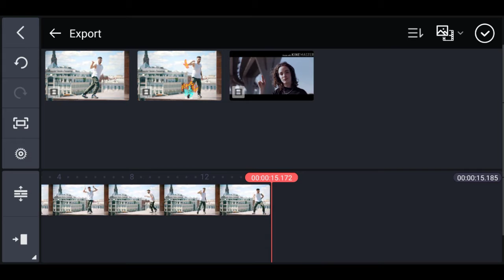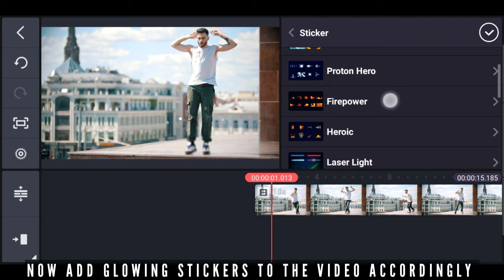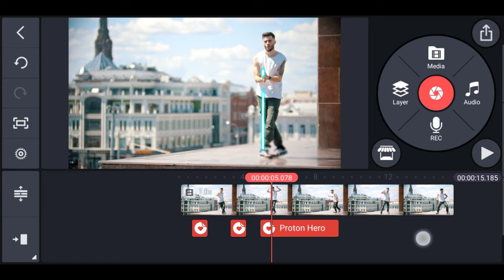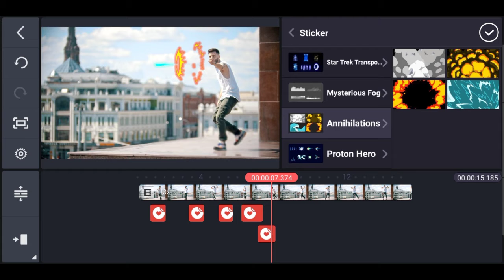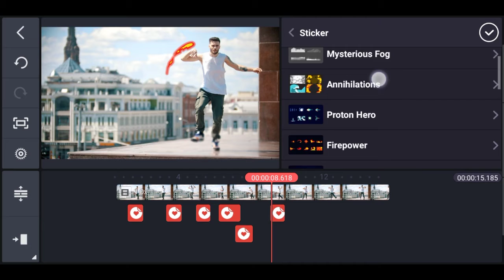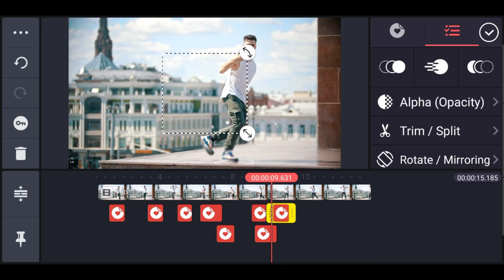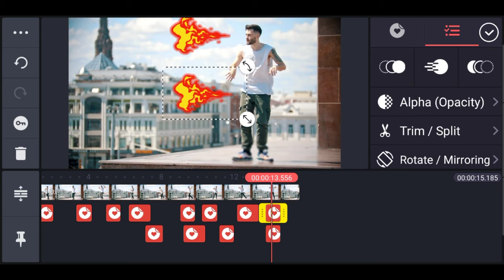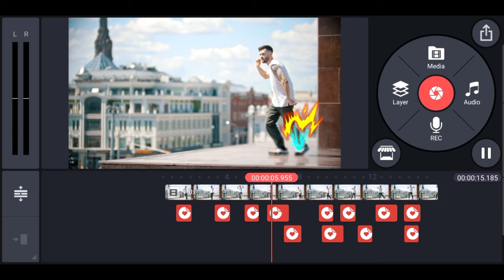AWESOME! Scribble Glow Dance Effect Made with KineMaster.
$$your one subscription can make my day$$